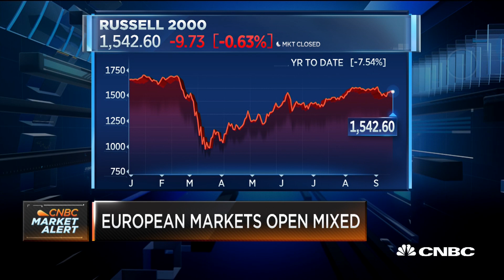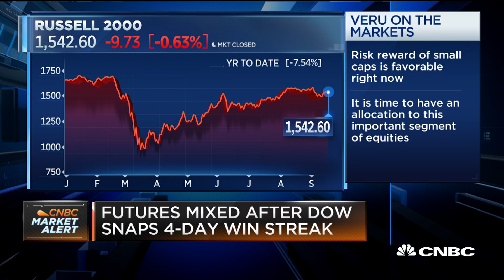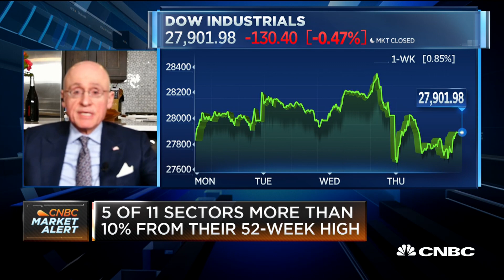There will be a shift from heavy cap-weighted names to a broader market: Veru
Dan Veru of Palisade Capital Management discusses how a pickup in the broader market, outside of mega-cap tech and work-from home stocks, is an indication of an acceleration in global growth.